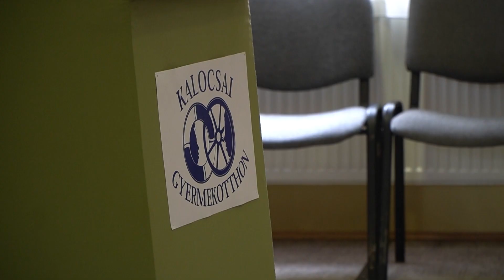Szakmai napot tartottak a Kalocsai Gyermekotthonban – fókuszban az engedély nélküli eltávozás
Tizedik alkalommal tartottak szakmai módszertani napot a gyermekvédelem területén dolgozó szakembereknek, amelyre az ország minden részéről érkeztek a gyermekotthonok munkatársai. A rendezvény védnöke dr. Bábel Balázs kalocsai érsek volt. Az egésznapos programot megnyitotta Fülöp Attila államtitkár.